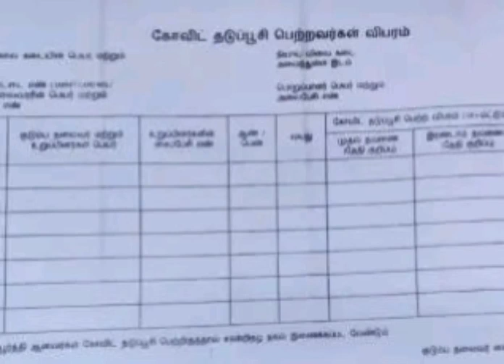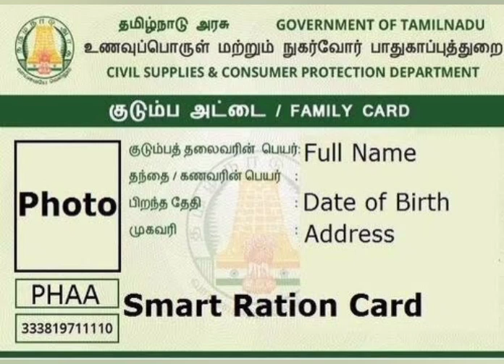ரேஷன் அட்டைக்கு இனி பொருட்கள் வங்க இது கட்டாயம் ..? | ration card news Tamil today...!